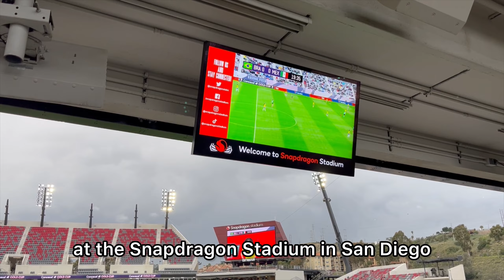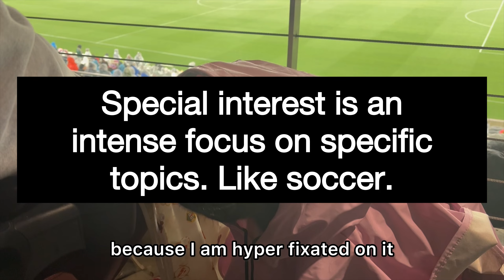SpIn with Me: Soccer is My Autistic Special Interest, CONCACAF Gold Cup Edition!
Come with me and my service animal to watch CONCACAF W Gold Cup Tournament. This is a women’s soccer tournament featuring USA , Canada , Brazil , and more countries! Also includes the slip’n’slide game of USA vs Canada that had us all worried about player safety.

Hi, I’m Alyssa Jean (AJ)! I am nonbinary, she/they, living in San Diego.  I also have a service dog that is for my autism, food intolerances, POTS/dysautonomia, and more. I’m disabled and neurodivergent. I document my experiences to share my experiences and hopefully help others feel not so alone in their adult journeys as neurodivergent and disabled adults.

Loop Hearing protection
Reduce 32oz waterbottle
Apple Watch 2nd Gen SE
Carpe Face Primer SPF 30
Carpe Skin Fold and Chest Lotion
Carpe No-Sweat Groin Powder
Tech friendly Gloves
Dog rain coat